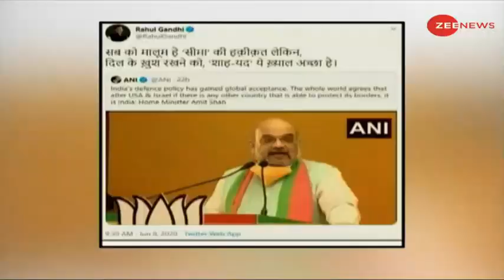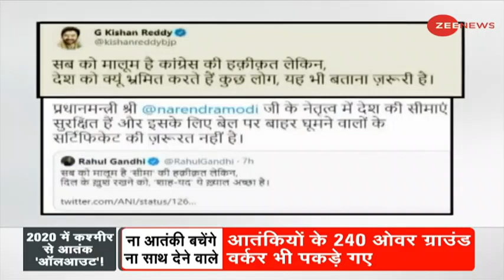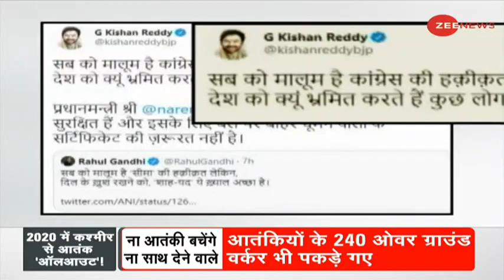हमारी सेना का पराक्रम दुनिया मानती है।